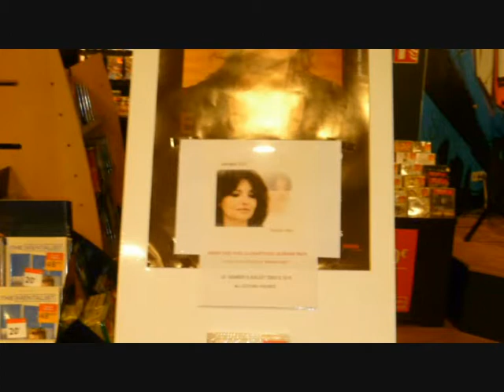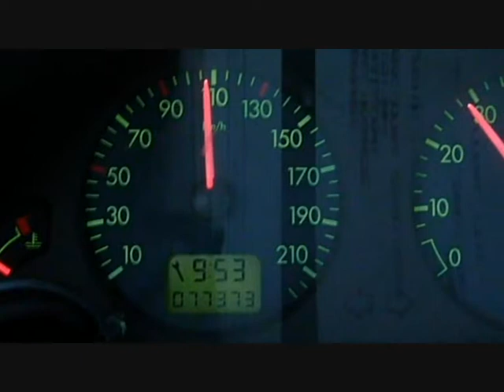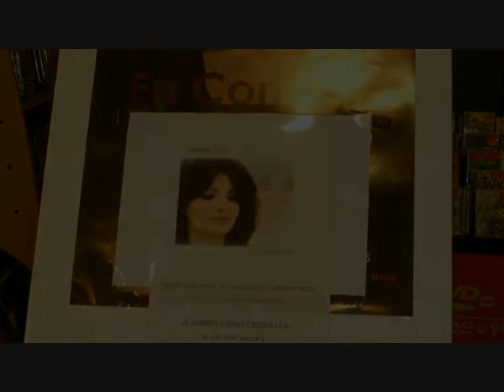Lauriane Bach - La Flamenca (Ma colère)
Single "La Flamenca (Ma colère)" extrait de l' album "DOUBLE FACE" de Lauriane Bach.
musiciens : Serge Lopez, Hervé Brault, Franck Sitbon, Dominique Bertram, Frédéric Sicart, Alain Douïeb